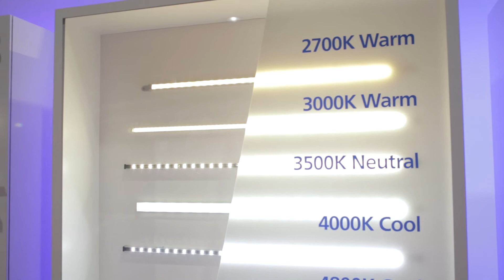RevAShelf LIVE from KBIS2014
Live from the show floor: Long time supporter of the NKBA & exhibitor at KBIS, we chat with General Manager, David Noe, about what to expect from RevAShelf in 2014.